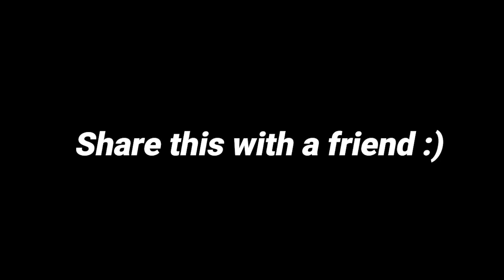DO NOT CHEAT on The Carnivore Diet!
Today I will be discussing the 3 main reasons why you should not cheat on the Carnivore Diet. This advice is more important than on any other diet. The reactions we have are much much more severe, and it should be taken seriously. In this video I explain why this is the case.

Intro: 0:00
Sensitivity: 0:42
Perception: 5:08
Personality: 6:26